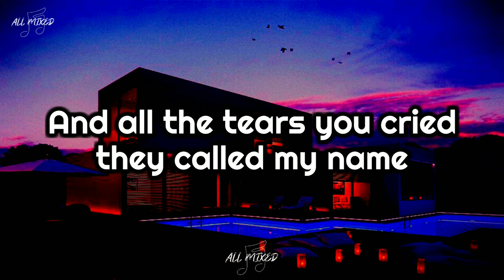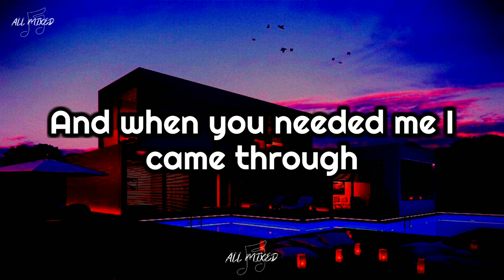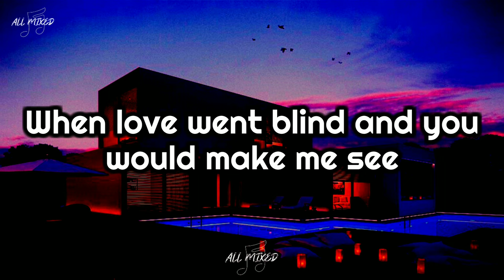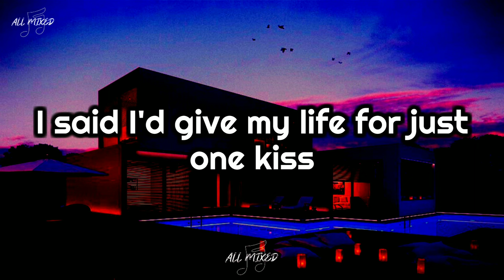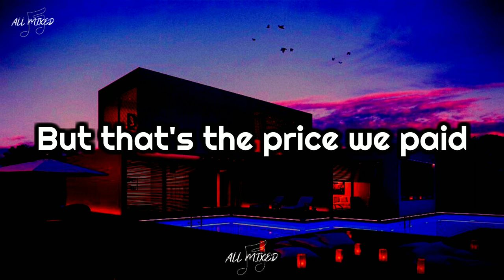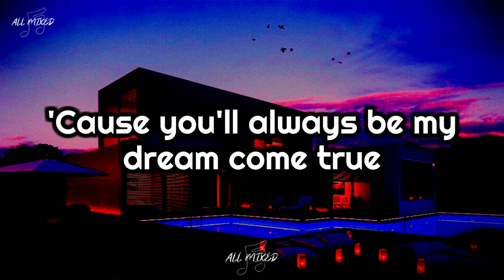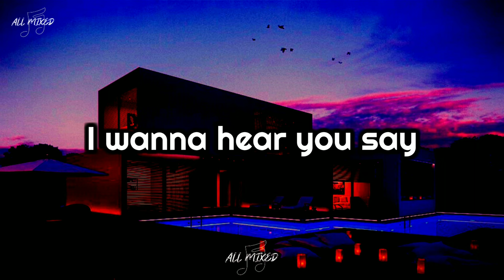Skid Row - I Remember You (Lyrics)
Title: I Remember You
Artist: Skid Row
Album: Skid Row
Year: 1989

Lyrics:

Woke up to the sound of pourin' rain
The wind would whisper and I'd think of you
And all the tears you cried they called my name
And when you needed me I came through

Paint a picture of the days gone by
When love went blind and you would make me see
I'd stare a lifetime into your eyes
So that I knew that you were there for me
Time after time you were there for me

Remember yesterday walkin' hand in hand
Love letters in the sands
I remember you
And through the sleepless nights
Through every endless day
Oh woah oh woah, oh wo

We spent the summer with the top rolled down
Wished ever after would be like this
You said I love you babe, without a sound
I said I'd give my life for just one kiss
I'd live for your smile and die for your kiss

I remember you
Woh

We've had our share of hard times
But that's the price we paid
And through it all we kept the promise that we made
I swear you'll never be lonely

Oh wo wo wo wo wo oh ohh

Washed away a dream of you
But nothin' else could ever take you away
'Cause you'll always be my dream come true
Oh my darlin'

I remember you
Through the sleepless nights

I remember you
Through all the sleepless nights
I wanna hear you say
I remember
I remember you
Ahh yeah ahh, oh woah oh yeah